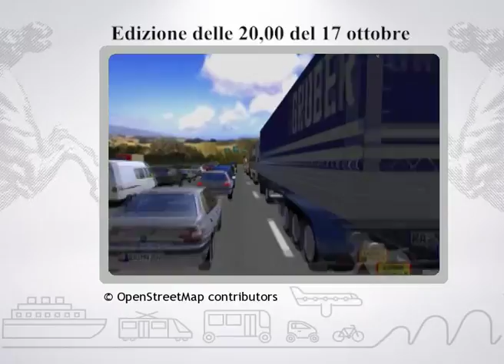Muoversi in Toscana, edizione delle 20,00 del 17 ottobre 2017